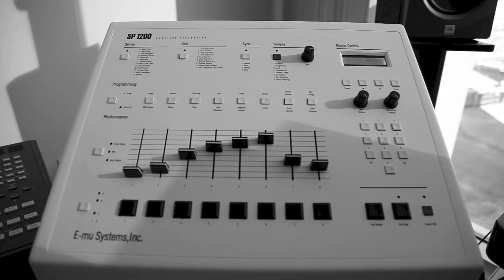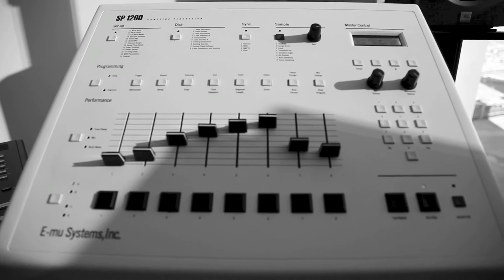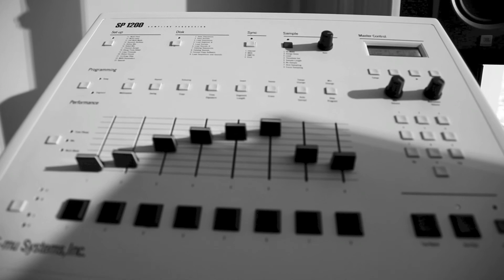SP1200/S900 BEAT#17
SP-1200/S900  Samples (S900) Drums (Sp1200)
For dope beats
Coming soon...MASTERKRAFTSMEN EXCLUSIVE sp1200 DRUM KIT